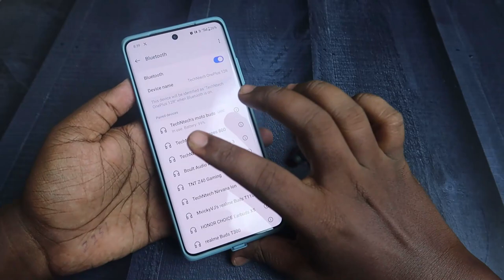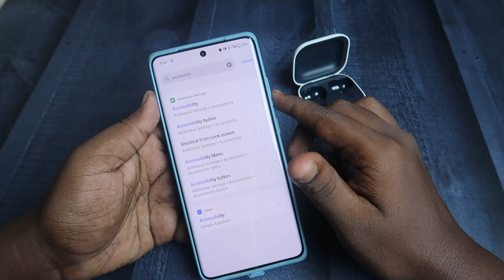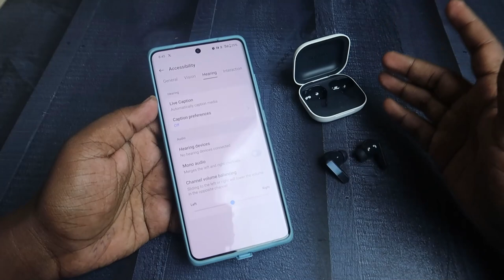How to reset Moto Buds in Tamil - Motorola Earbuds Left/Right side not pairing/working problem?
Let me share How to reset Moto Buds TWS earbuds. If your Motorola earbuds not pairing or left/right side earbuds not connecting/Working then by doing resetting your moto earbuds the problem will be solved

Checkout our TechNtech Amazon Store 🏪🏪🏪